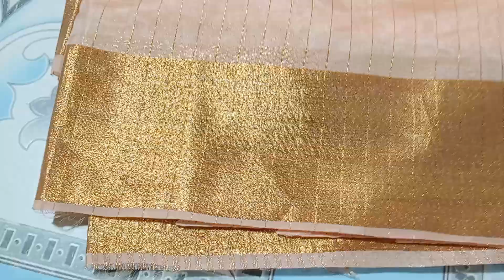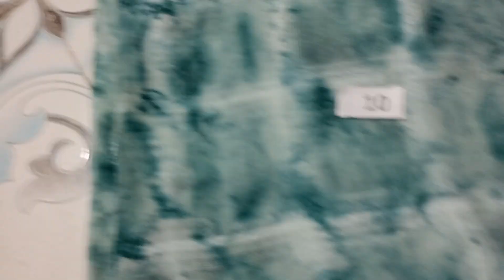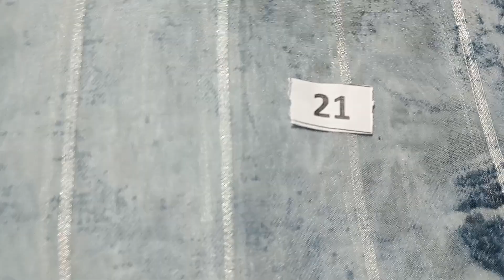organza sarees unbelievable price @150+ship...part 2☎️7995936654